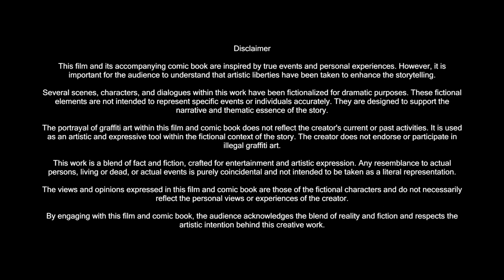Evolution of Michael | Animation | From Graffiti to Abstract Painting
00:00 Evolution of Michael  |  Chapter 1 — Grime & graffiti
01:02 Evolution of Michael  |  Chapter 2 — Early years
02:47 Evolution of Michael  |  Chapter 3 — London graffiti writer
03:39 Evolution of Michael  |  Chapter 4 — Police
04:54 Evolution of Michael  |  Chapter 5 — British abstract painter